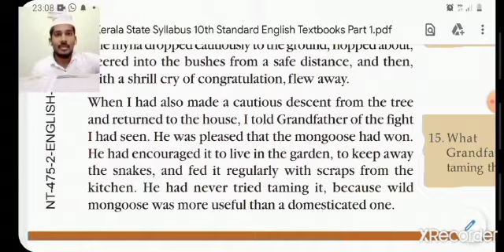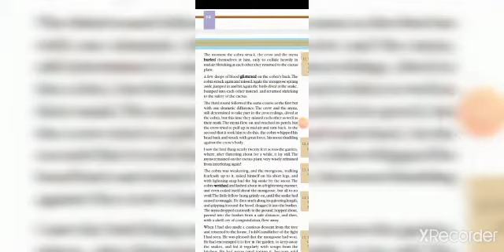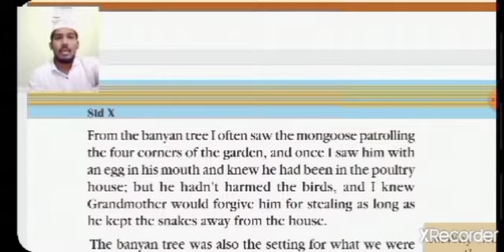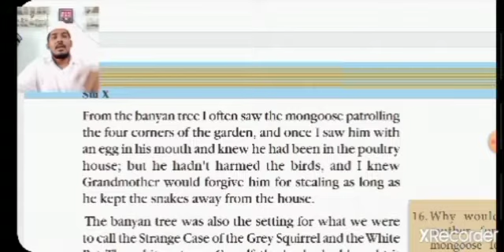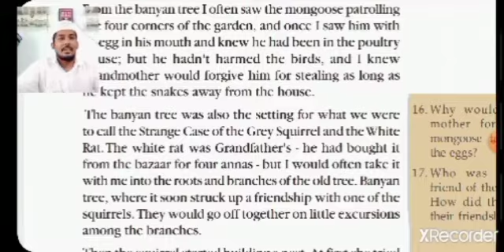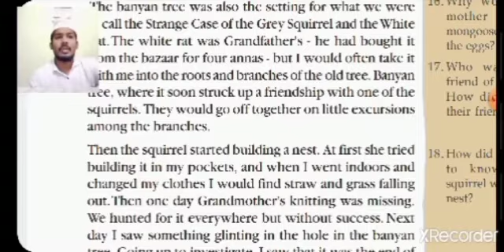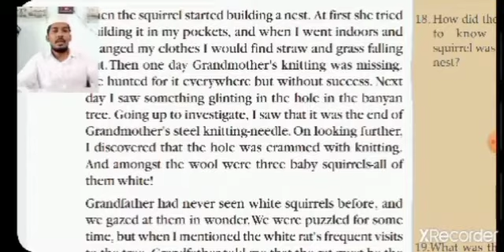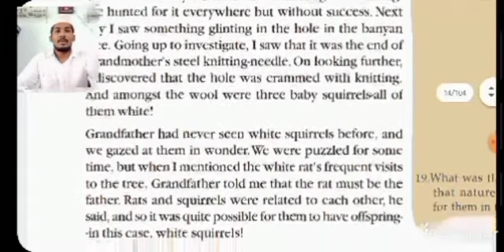Kmmhs English 10-3